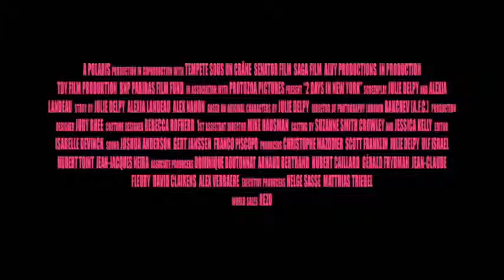2 Days In New York Teaser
sitemizde abiye elbise modelleri,bayan giyim,erkek giyim,saç renkleri,dekorasyon ve modanın son trendlerini bulabilirsiniz